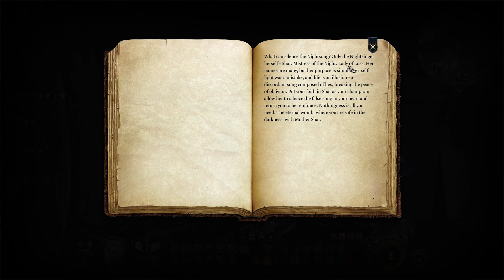Baldur's Gate 3: Tactician Playthrough | #18 | Nightsong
We ride to Baldur's Gate :D A game I've somewhere over 200hrs+ played in Early Access and looking to be my Game of the Years, hands down no competition; it was already good in EA and lives up to the hype at release :) and I haven't been hyped about a game in years - so that's saying something - we'll continue to cover BG3 for the foreseeable future, as honestly, I don't want to play anything else atm :P It's just too good!!!

Timestamps!!! :D
0:00 Introduction
0:09 Trials of Shar
5:49 Shadowheart
7:29 Yurgir
11:50 Verge of Shadow
12:42 The Library
14:42 Nightsong
25:20 Forsaken
28:27 Moonrise